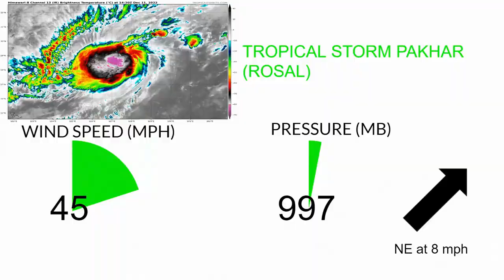Tropical Storm Pakhar forms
Update 1 on Tropical Storm Pakhar